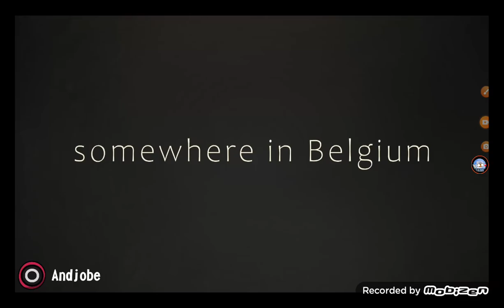Зомби В Европе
В Европе Зомби И Это Очень Плохо

0:00 Первая Сцена
3:03 Вторая Сцена
5:50 Третия Сцена
8:48 Четвертая Сцена
12:09 Пятая Сцена
13:46 Шестая Сцена